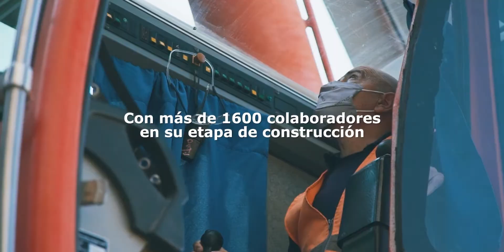CENTRAL TÉRMICA BARRAGÁN: POTENCIANDO EL DESARROLLO ENERGÉTICO ARGENTINO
Estamos trabajando en uno de los proyectos energéticos más importantes de Argentina: la ampliación de la Central Termoeléctrica Barragán en Ensenada, Provincia de Buenos Aires.

Junto a Sacde y con más de 1600 colaboradores en la etapa de construcción, el proyecto producirá un 50% más de electricidad con la misma cantidad de combustible agregando 280 MW de potencia a la red nacional y contribuyendo al desarrollo energético argentino.

Haz clic en el video y conoce de qué se trata.